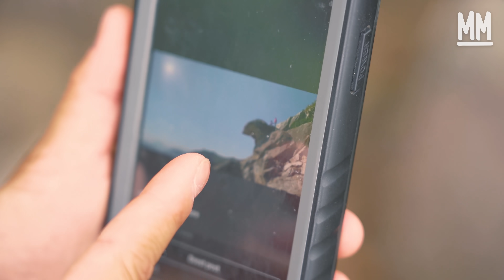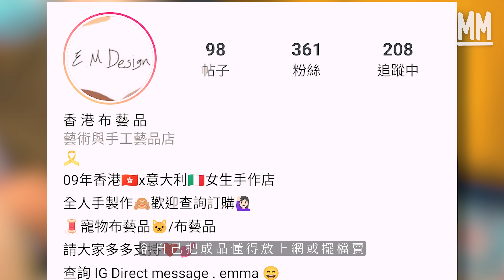MM｜超級山藝媽媽 帶12歲獨立混血鏡粉 揹60L背包行勻香港126座山 5歲起跟阿媽露營、潛水、綑邊、行澗、廢墟探險 亦母亦友一齊睇MIRROR 上網自學車衫車袋開網店｜700萬種生活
MM 700萬種生活 // 獨立12歲混血女孩行勻香港126座山 5歲起跟阿媽綑邊、行澗、探廢、潛水 上網自學車衫車袋做生意

為了社會競爭而讀書，抑或為了獨立人生而教育重要？

有人說香港學生上學忙過上班，操數、做練習、測驗考試，自小已追逐成績表上的數字做人，幾歲人仔已預演成年人的主流價值。不過凡事都有例外，有母女逆流而上，從小到大選擇非一般的成長方式，育出一位年僅12歲的香港意大利混血女孩Emma，獨立程度堪比成年人。

幼稚園時期的Emma，是在以自由和人性為本的華德福教育下成長，現在期望升讀的中學，亦是本港唯一一間以創意為本的非主流學校。「一張證書是不是這麼重要？」這是媽媽Betty對於養育女兒Emma的總結。

虎母無犬女，早已考獲三級山藝的Betty，帶著Emma自小上山下海，從中訓練獨立堅強的性格和生活中各種技能。Emma的成長方式，自1歲起耕田，5歲起已經綑邊、行澗、露營、潛水、攀石、探廢，探索海蝕洞和礦洞，走遍考牌路線，在香港到處借宿流浪、體驗生活的各種可能性，Emma現在亦準備考二級山藝。別人行山，可能只是行幾小時，Emma的挑戰卻是日行幾座山，坊間有作者為行了50座山出書，Emma卻已行了126座山，亦將會完成全港所有山。

Betty開了FB專頁「帶孩在野」，英文是E in Nature，當中的「孩」和「E」就是女兒Emma，記錄了帶Emma上山下海的童年，當中不少是鮮為人知的山石海林。

Betty對Emma的唯一期望並非望子成龍，而是希望她會揹著背囊周圍去不同地方體驗人生，不求安穩的人生。「很多人會覺得為甚麼我很像外國人，我只會覺得這樣的方法最簡單直接，因為我是這樣子長大的，我小時候也是這樣周圍行山探索。」Betty認為這樣的育兒方法是最好，甚至帶女兒去旅行，也是去柬埔寨做義工，去日本行北阿爾卑斯路線，從來不是吃喝玩樂。

跟隨母女上山下海露營，游繩到鷹咀石，Emma一邊哼歌一邊輕鬆跳躍到目的地，母女口中的簡單路線，卻是不善於行山的攝影師眼中的高難度路線，皆因對比二人的日常實屬小兒科。Betty的教育方式是寧願女兒「自己跌倒自己爬起」，也不會呵護備至。跟母女去扭紋洞，Betty從旁協助畏高尖叫的Emma達陣，情願女兒刻服困難亦不希望她中途放棄。

陪伴Emma上山下海的背包，由5歲時第一個Hello Kitty小背包，到現在12歲的60L大背包，印證Emma在山野中成長的歷程，她穿過的衣服亦件件玩到破爛，所有衣物爛了便修補，Betty亦鮮有買衣服給Emma，Betty身教生活中「需要」和「必要」的分別。

Betty與Emma的關係，時而朋友，時而母女，Betty不時作弄Emma，從不像典型母親般百般呵護，鬥嘴吵鬧互窒的日常，更似是歡喜冤家。二人更會一起留意MIRROR動向，Emma成為鏡粉，是一名忠誠「柳炒」，當初亦是媽媽Betty介紹她聽阿Jer柳應廷，二人交流猶如朋友。

Emma現在更自學多種才藝，繪畫、設計、畫紙樣、裁裙和褲、縫紉袋和帽，以及製乾花和皮具。在沒有人指教導的情況下，自行印製卡片和設計產品商標，由T-shirt到長裙，由散銀包到布鞋，由畫家帽到漁夫帽，由斜孭袋到飯盒袋，樣樣皆精，自己擺檔賣手作做生意賺取零用錢。眾人眼中的獨特，卻是Emma眼中的平常事，「因為在我的世界，很普通而已。」

Betty港大畢業，畢業後有好職位，可說是典型走在成功主流路線的港人，卻放手讓女兒走非主流的路，「其實是不是一定要她行這條路呢？」「你說學歷有沒有用，無論如何都要有些在手，所以她自己都知。我有時都會在腦海裡，擔心女兒這樣長大，可不可行呢？但一直看到她學懂不同的技能。」

Betty認為香港小朋友的時間是去學校學習，她沒有強迫Emma專注於學校教育，於是Emma有很多時間做自己想做的事，「別人覺得以她的年紀，她比較特別，比較叻，很多人覺得奇怪她會懂得做很多事，其實我們會覺得很普通，因為別人的焦點是在學校的中英數，她沒有把焦點放在這些。」

當不少人活到幾十歲，依然欠缺生活技能，只能飯來張口。Emma卻在約3歲已煮食，8歲用刀，約9歲已能夠煮滿一枱宴客，Pepper Lunch是她的拿手菜，即使切傷手，Betty亦沒有給Emma很大反應，「我永遠都覺得，你在我面前弄傷，總好過你在外面整傷沒有人看到，你在我面前整傷，我覺得不是大件事，你不會無法處理。」這是Betty讓Emma獨立的方式。

即使Betty自問要求高，期望女兒自主獨立程度「達標」，但她毫不猶豫地認為Emma相當獨立，「我用我的角度，好多時樣樣都達不到我的位置，不過對比其他小朋友，這個年紀算獨立。」

Betty在訪問最後時對Emma說：「你知不知道為甚麼我這樣對你（放手），因為我看得起你，我看不起你，我就樣樣都跟著你啦。」在Betty眼中，過份保護是女兒成長的障礙，「有些人會覺得我太過放手，我有時都會檢討，其實我有沒有做得不好，不過至今我見她都ok。」雖然Emma不時埋怨媽媽對她太惡，但她坦言最感謝有個讓她自由學習的媽媽，教育從來不只一條路。

策劃：梁佩珊
拍攝：許先煜、蔡政峰、伍慶泉
剪接：李軒
監製：王秋婷